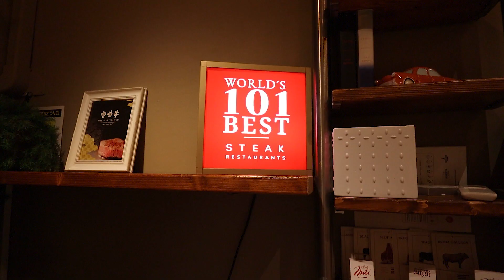Florence, Italy Food Tour | Trying out traditional Florentine cuisine at the most famous spots 🇮🇹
Today I am taking you to the most famous food spots in Florence, Italy to try out traditional Florentine cuisine.

Vivolo - well known for their speciality, the affogato.

All'Antico Vinaoi - the famous sandwich shop offers panini made with the typical Tuscan schiacciata bread.

Caffè Lietta - a local caffè offering their specialty, piruli.

Loggia Roof Bar - enjoy an aperitivo break here with idyllic views of the city and its surrounding hills.

Trattoria Dall'Oste - the famous and best steak house in the world offering the traditional Florentine Steak and more.

Osteria Cinghiale Bianco - traditional Tuscan cuisine such as truffle pasta and pasta with wild boar ragu.

Gelateria Della Passera - artisinal gelato and winner of Gambero Rosso's Gelaterie d'Italia 2023 ''tre coni'' award.

TIMESTAMPS
00:00 Intro
00:20 Vivolo - affogato
01:09 All'Antico Vinaoi - famous panini
03:40 Caffè Lietta - piruli
05:17 Loggia Roof Bar - aperitivo
05:47 Trattoria Dall'Oste - Florentine steak
10:20 Osteria Cinghiale Bianco - Tuscan cuisine
11:09 Gelateria Della Passera - artisinal gelato
11:40 Thanks for Watching